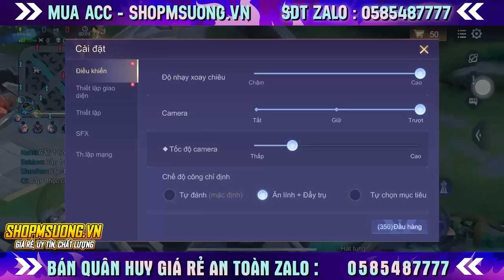Kèo Siêu Kinh Điển Qi Vs Yan Bộ Đôi Hót Nhất Meta Hiện Tại | MSUONG CHANNEL